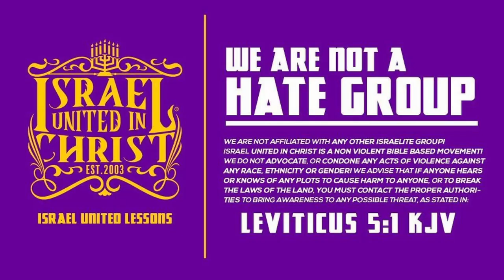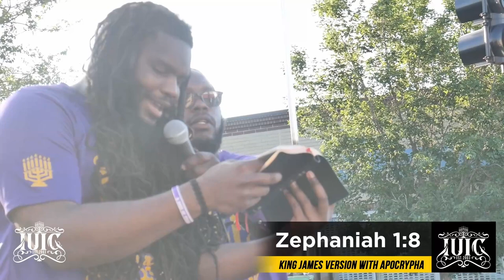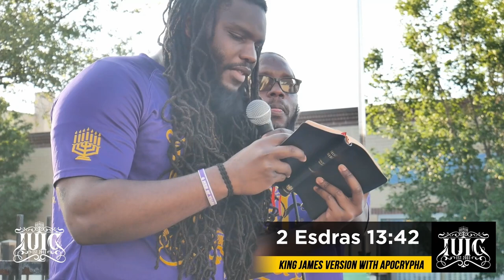The Kingdom Or Pants? You Choose!